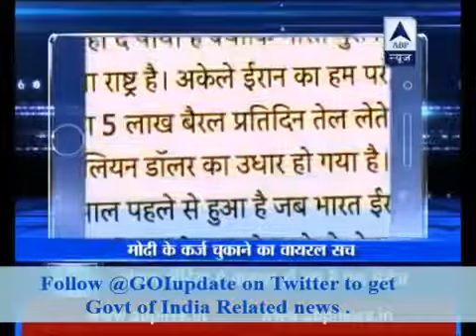पेट्रोल का सच जनहित में ।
Video from Umesh Soni